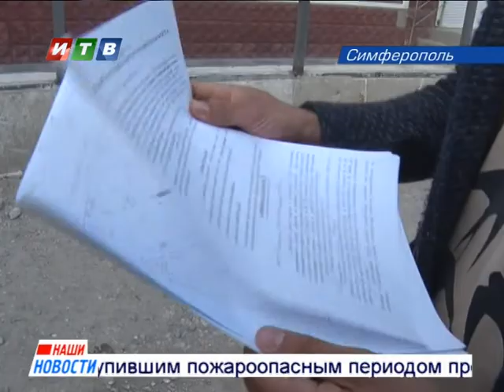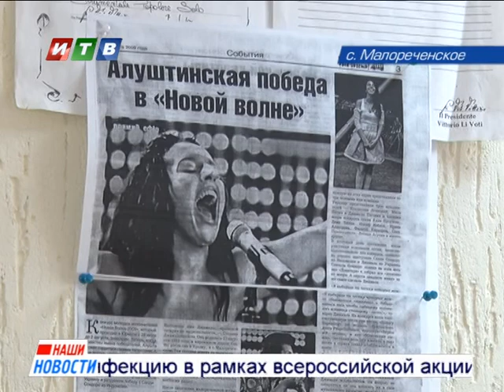Наши новости от 19 04 16